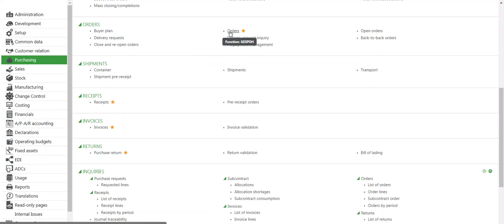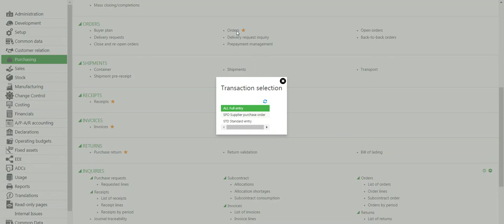How to Re open a closed Purchase Order in Sage X3